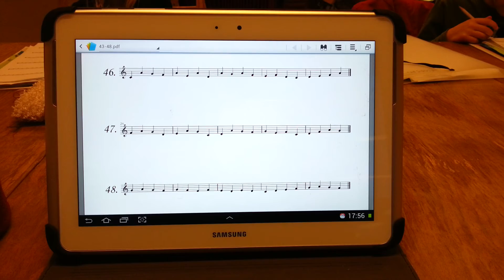Lectures de notes